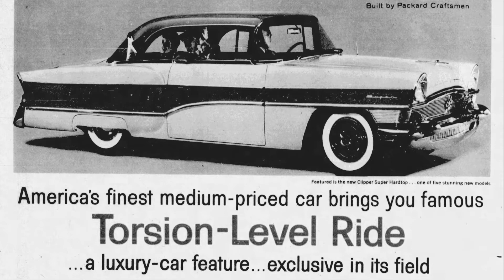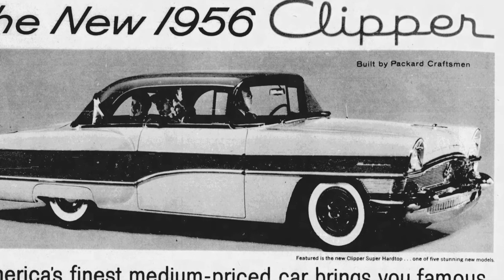Managing API Versions: The API Lifecycle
Managing API versions is part of API lifecycle management. Most importantly, the goal is to make sure that API consumption is as little impacted by changes in the API landscape as possible, while still allowing individual APIs and the entire landscape to evolve.
After all, when consumers use an API, they should be able to do so in a stable way. But on the other hand, API product management should be able to improve and evolve APIs based on consumer feedback. The management of API versions has to tackle these conflicting goals.
We look at the two most important aspects of how managing API versions should be done:
- Use design patterns that allow you to evolve APIs in a backwards-compatible way, so that APIs can be evolved without having to be versioned (in non-backwards-compatible ways).
- Plan ahead how non-backwards-compatible API versions can be released with as little damage as possible. This means planning ahead for API deprecation and sunsetting, so that API consumers can be alerted when an API is going to be replaced.

If you are interested in the four-part mini-series about API lifecycle management, here are links to all videos in that series:

2. "Managing API Versions: The API Lifecycle" (this video)